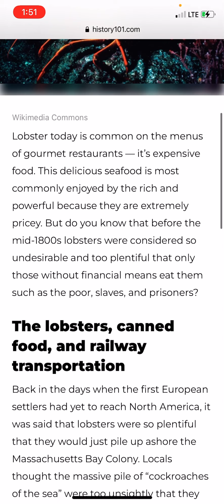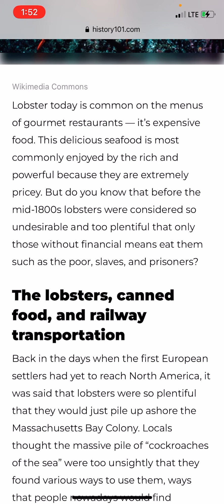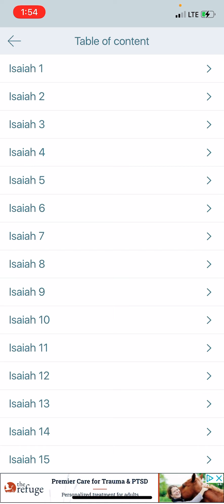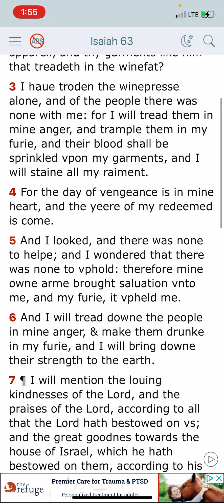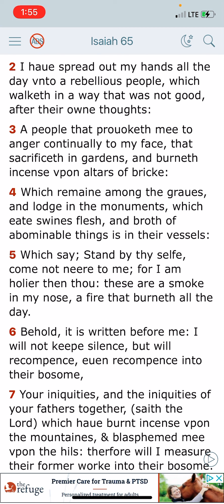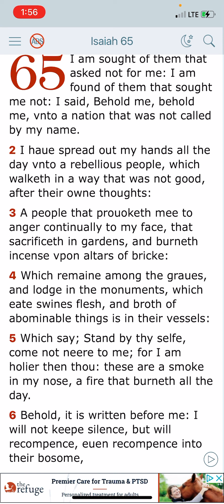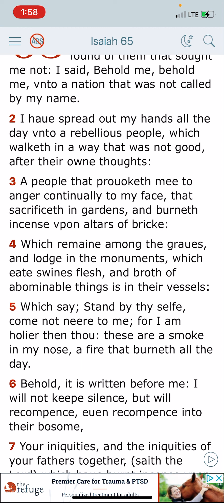Shrimp,Crab,Lobster It’s All Poison